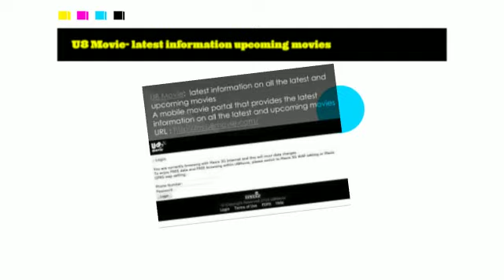m.u8movie.com legit and trustworthy - U8Movie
U8Movie. Help. How to unsubscribe from U8Movie Movie Pass Service? To unsubscribe from U8Movie Movie Pass Service, type STOP MV and SMS to 27720.